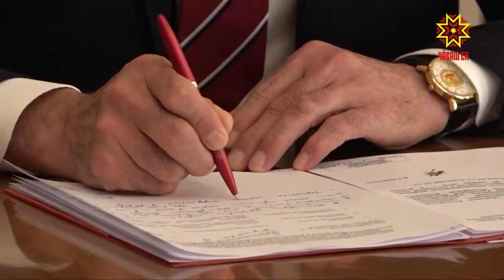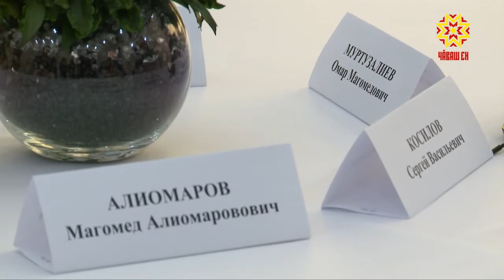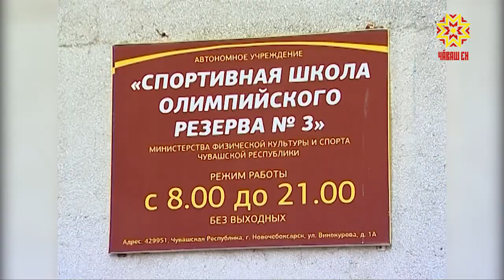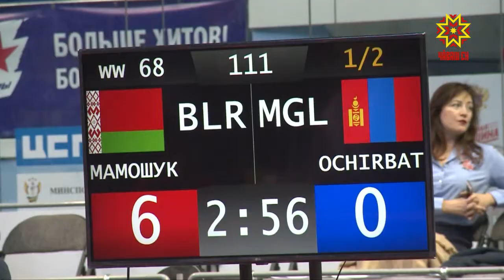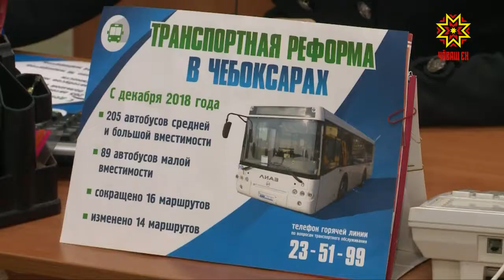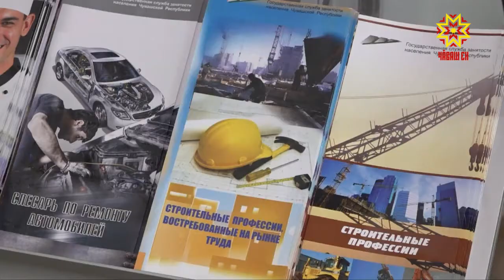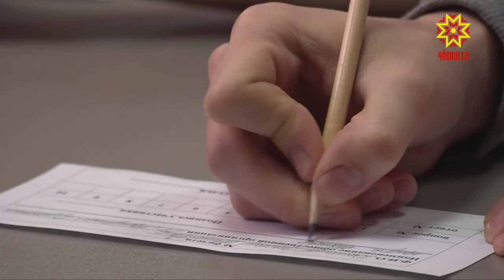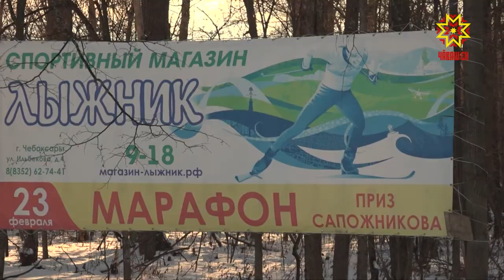Республика 30.11.2018 на русском языке. Вечерний выпуск